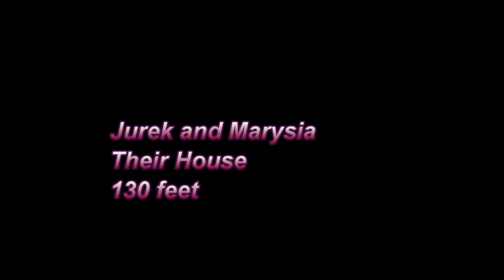Jureks House 2014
Recorded with DJI Phantom 2 Vision and Rotorpixel gimbal installed...